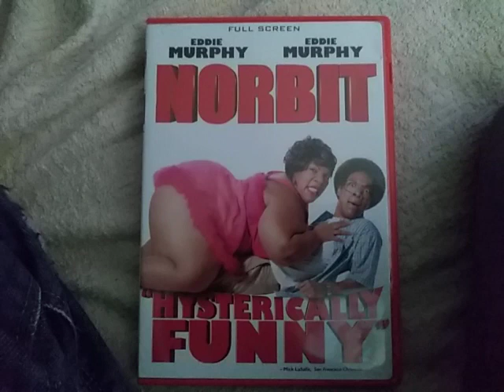Do You Like This Movie? (#20)